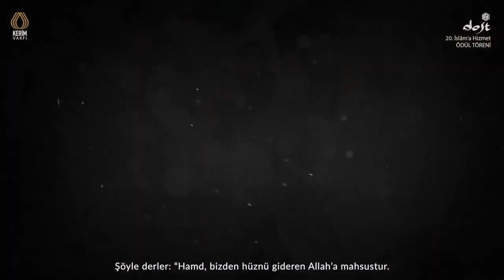Mehmet Kemiksiz | Fâtır Suresi 29-34 | Aşr-ı Şerîf